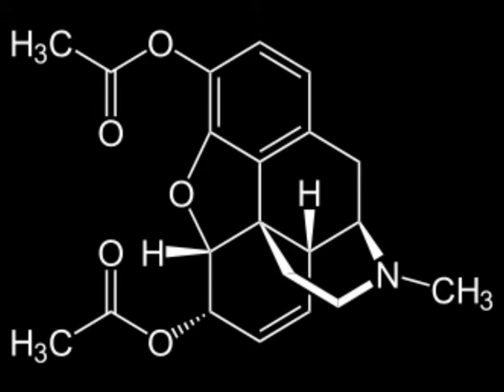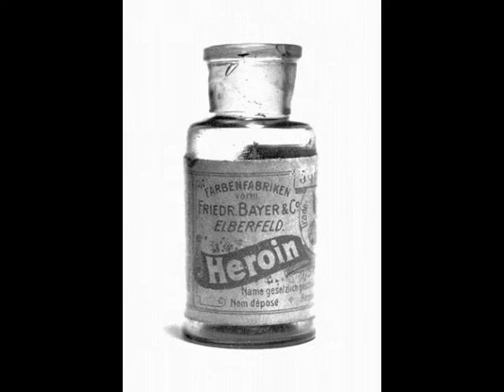proletären - frälsaren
Svensk punk från 2012